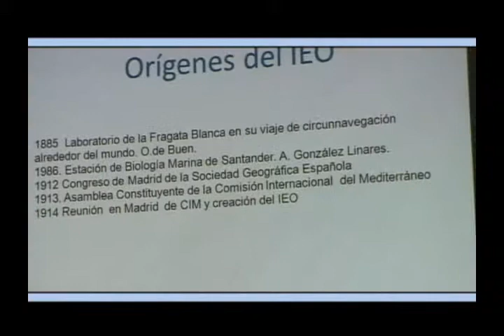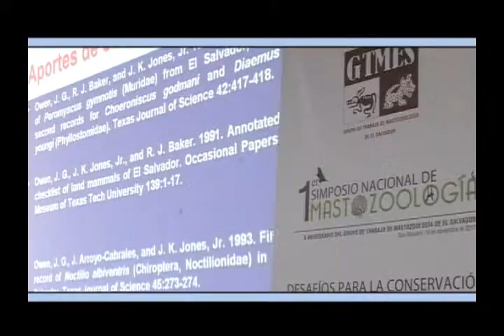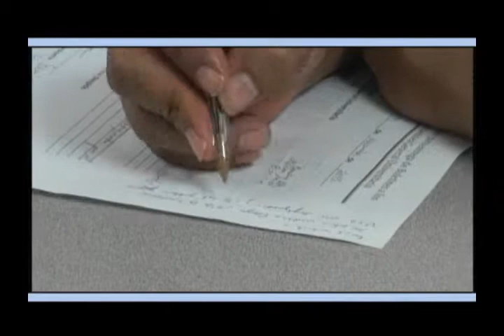Programa Campus 02 Diciembre 2012 avi r